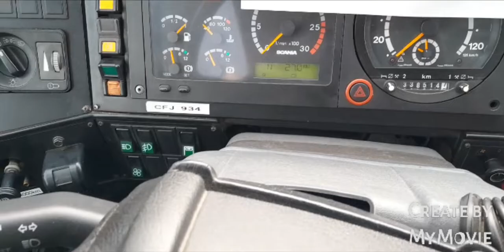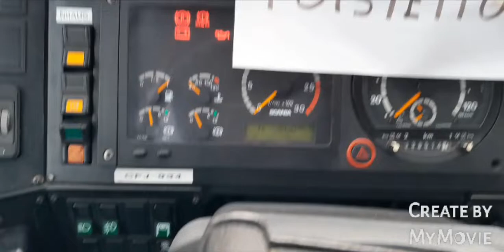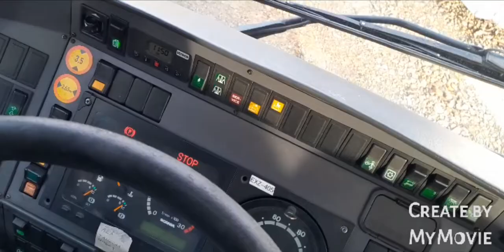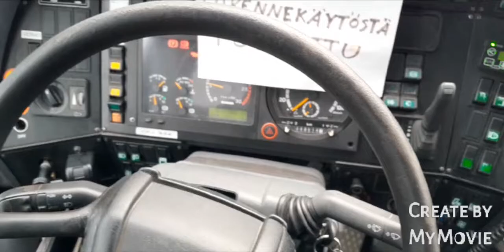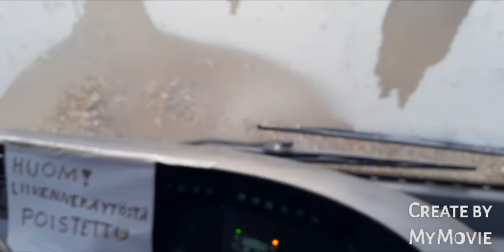Volvoon talvivetoset ja rintterin käynnistysyritys.